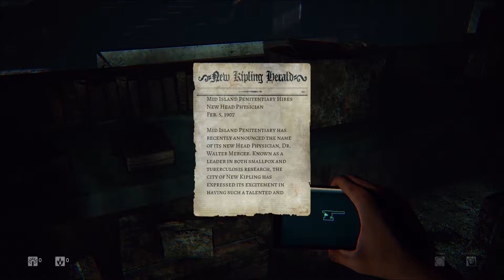Daylight -So Many Notes- #1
Slowly making my through the halls of nightmares & will slowly loose my mind!

✔Favorite!

About the Game:

You awake, trapped in an abandoned hospital. Your only source of light is your phone. You hit a dead-end and must turn around, but behind you lurks an eerie presence and strange noises...

Experience Daylight, a procedurally generated psychological thriller for your PC. Unreal Engine 4 enhances the visuals of your escape to freedom like never before, heightening every bone-chilling detail of your surroundings. Get lost in a maze that changes with every playthrough, allowing for limitless replayability and the tension of unpredictability every time you start the game. Navigate to safety while avoiding what lurks in darkness. What will be waiting for you down the next corridor?